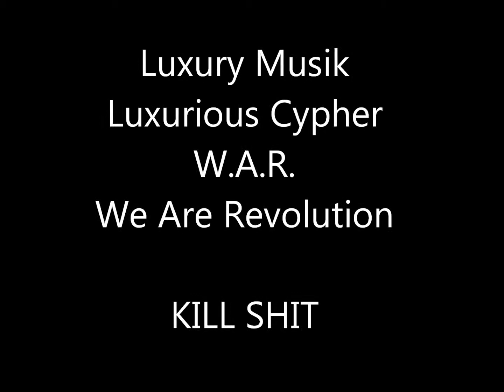Kill Shit - Luxurious Cypher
Check out the link above to listen to W.A.R.